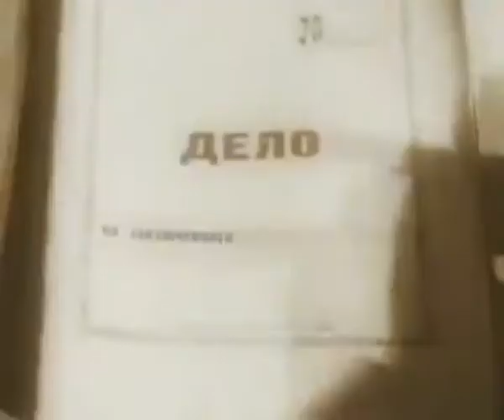КунгурТВ 09 11 2017 завтра стражи порядка России отметят вековой юбилей основания советской милиции